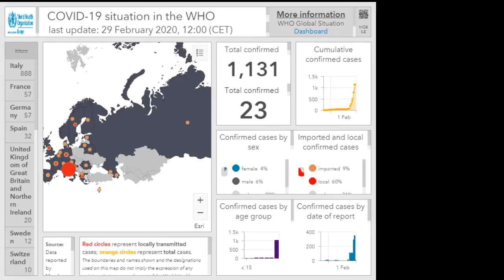Covid19 real times cases on europe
corona virus botswana
coronavirus blood sample
coronavirus beginning
corona virus body
corona virus bbc bangla
coronavirus beijing
coronavirus bodies moving
bc coronavirus
bc coronavirus case
bc coronavirus confirmed
bc coronavirus canada
bc coronavirus news
bc coronavirus cbc
coronavirus meros b
bc first coronavirus
coronavirus tiktok bc
corona virus chicago
corona virus cause
corona virus cambodia
coronavirus cdc
coronavirus china death
corona virus chinese
coronavirus china lockdown
corona virus city
coronavirus chinese hospital
coronavirus c'est quoi
corona virus c netik
corona virus c patient
virus corona c quoi
c'est quoi le coronavirus
coronavirus c de ciencia
virus corona di c
corona virus doctor mike
coronavirus died
corona virus death toll latest news
corona virus documental
corona virus dr
corona virus deadly
corona virus doctor crying
coronavirus disease
corona virus death body
coronavirus dead in china
kanal d coronavirus
coronavirus cote d'ivoire
virus corona di cina
coronavirus di china
virus corona di china
corona virus is vitamin d
virus corona di wuhan
virus corona d
virus corona di sabah
coronavirus ken d berry
corona virus espanol
corona virus empieza a mutar
corona virus epidemic
corona virus explain
corona virus er lokkhon bangla
corona virus explained in bangla
corona virus explained in urdu
corona virus explicado
corona virus explained telugu
corona virus from bats
corona virus fainting
coronavirus fox news
corona virus first patient
corona virus from
corona virus foods
corona virus france 24
coronavirus feb 5
coronavirus fish market
corona virus f
coronavirus china live sf
coronavirus ground zero
corona virus gacha life
corona virus gma news
coronavirus guardian
coronavirus girl
coronavirus gas mask
corona virus getting stronger
coronavirus guy shaking
corona virus getting worse
coronavirus garlic
g coronavirus
corona virus g
coronavirus debora g
coronavirus debora g barbosa
coronavirus hawaii
corona virus how
corona virus hospitals
corona virus hospital in china live
corona virus how did it start
coronavirus how it start
coronavirus hospital construction
corona virus hindi mein
corona virus h3h3
corona virus hospital leak
kya h corona virus
kya hota h coronavirus se
kesa hota h coronavirus
kesa dikhta h corona virus
kesa h coronavirus
coronavirus china kya h
corona virusu kya h
corona virus china h
corona virus kesa hota h
corona virus kaise dikhte h
corona virus in usa
corona virus in california
corona virus in pakistan
corona virus in the philippines
corona virus in telugu
corona virus in chicago
corona virus in texas
corona virus in china news
corona virus in urdu
coronavirus infected person
i coronavirus
i simpson corona virus ita
i news corona virus
corona virus jessica soho
corona virus jamuna tv
coronavirus japan news
corona virus january 31
coronavirus jan 28
coronavirus january 30 2020
coronavirus jakarta
coronavirus jan 30
corona virus january 29 2020
corona virus jamuna news
nj coronavirus cases
j cook coronavirus
corona virus prank j cook
j ai le coronavirus
virus corona là con j
virus corona bị j
corona virus kerala
coronavirus korea
corona virus kerala news
corona virus kmjs
corona virus ki bangla
corona virus khmer
corona virus kenya
corona virus kansas
corona virus kya hai in hindi
corona virus kaalaman
corona virus las vegas
corona virus la
coronavirus lockdown
corona virus latest news bangla
corona virus lokkhon bangla
coronavirus live stream
corona virus look like
corona virus live archive
corona virus mask
coronavirus market china
corona virus michigan
coronavirus mongolia
corona virus movies 2020
corona virus manila
coronavirus meaning
coronavirus myanmar
m coronavirus
china m coronavirus
tun m coronavirus
chin m coronavirus
bharat m coronavirus
ranchi m coronavirus
cheen m coronavirus
delhi m coronavirus
indore m coronavirus
a&m corona virus
corona virus new york
corona virus nyc
corona virus news bangla
corona virus news bangladesh
corona virus new hampshire
corona virus news malayalam
coronavirus news live
coronavirus new york city
corona virus north carolina
coronavirus nepali
n corona virus in china
n coronavirus china
n coronavirus in philippines
n coronavirus
n coronavirus symptoms
n coronavirus outbreak
coronavirus drum n bass
coronavirus canal n
corona virus ohio
corona virus ontario
corona virus origin from exotic food
corona virus on camera
corona virus osmosis
corona virus oklahoma
coronavirus outbreak 2020
corona virus oc
corona virus of china
corona virus ontario airport